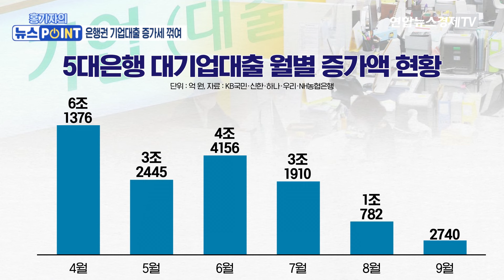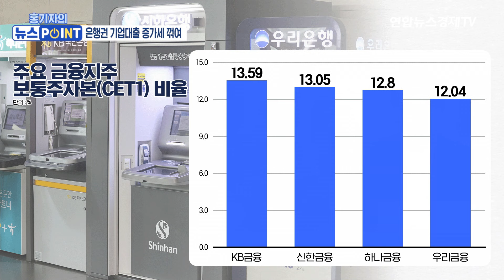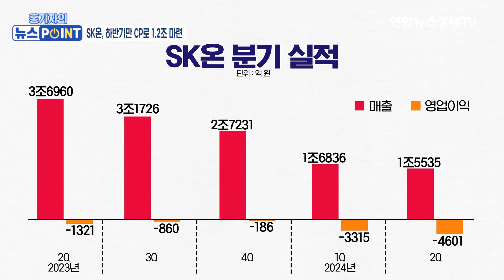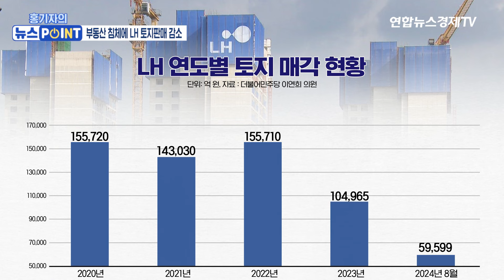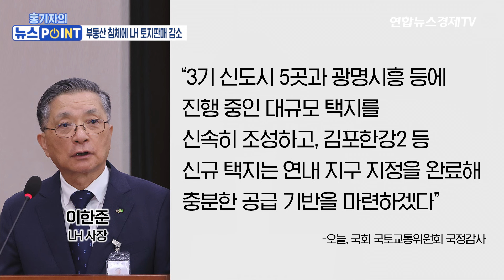은행권 기업 대출 증가세 꺾여…수익성 관리 속도 l 경제ON 홍기자의 뉴스포인트 241010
💁🏻‍♂️출연: 홍경표 기자
💁🏻‍♂️진행: 이민재 앵커

스카이라이프 157번 /  LG헬로비전 189번
SKB 케이블 199번 / HCN 417번 / 딜라이브 268번